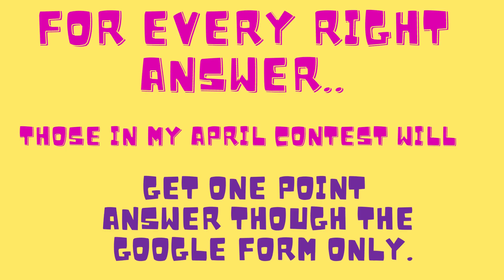Can You Guess the Fortnite Characters Canva AI Made?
I used Canva AI to create some of the popular characters from Fortnite. Can you guess them from Canva's creations?

Please answer in the Google Form if you are participating in the contest

Music: Free YouTube Music Library: Sonic Pogo by Vans in Japan

Epic Code: TeacherGaming